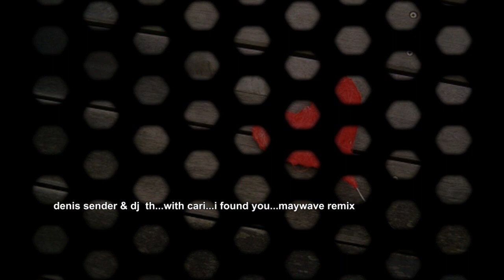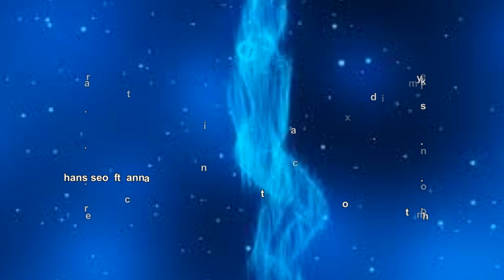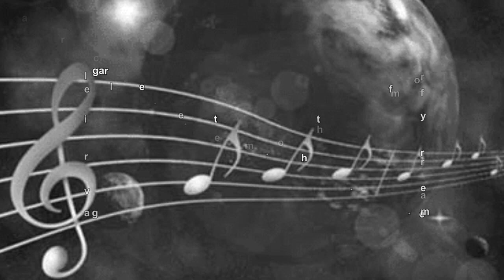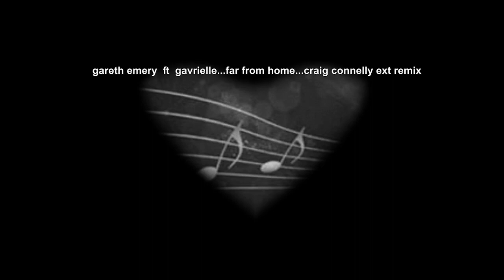TRANCE / VOCAL TRANCE VOL 45...mixed by domsky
VOL 45 OF THIS SERIES WITH A MIX OF 12 TRACKS... OLD ,RECENT AND NEW WITH AN OLD CLASSIC AT THE END...(COVER PIC... FENJA...FEATURED ON TRACK 9) .. previous mix united trance nations vol 2
.TRACKLISTING & TIMESTAMP.
00:00...colonial one  ft  isa bell...always on my mind...orbion remix
06:31...bryan kearney & christina novelli...by my side...ext mix
12:00...denis sender & dj th with cari...i found you...maywave remix
18:14...perrelli & mankoff  ft  sara houston...lingering mind...org  mix
24:05...aurosonic  ft  sue mclaren...captured by gravity...omar sherif remix
30:38...hans seo  ft  anna toth...sky dancer...artic moon remix
35:36...gareth emery  ft  gavrielle...far from home...gareth emery ext remix
42:18...ferry corsten...beautiful...aly & fila remix
48:55...saad ayub  ft  fenja...ever after...ext mix
54:26...gareth emery  ft  wayward daughter...reckless...standerwick remix
59:57...alessandra roncone...for our angels...org mix
1:05:28...parker & clind...generator...power club mix ( remastered)